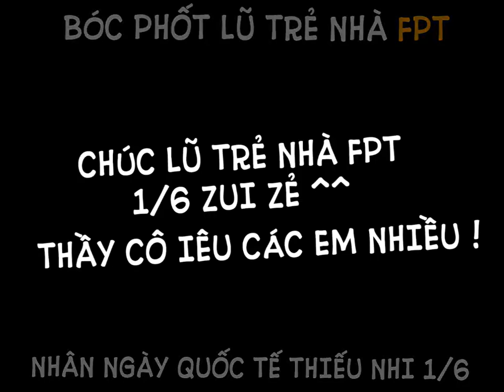Funny: Giảng Viên Bóc Phốt Sinh Viên Đại Học FPT (Part 2)